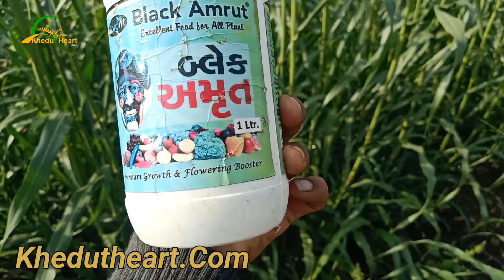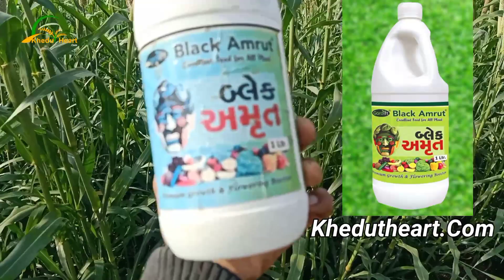બ્લેક અમૃત ક્યાં થી મળશે અને તેના રિઝલ્ટ કેવા છે | black amrut fertilizer /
Black Amrut is a type of organic fertilizer made from fermented sugarcane molasses. It is known for its high nutrient content, natural growth promoters, and soil conditioning properties. The use of Black Amrut can improve soil health, increase crop yield, and promote plant growth by providing essential nutrients such as nitrogen, phosphorus, and potassium. Additionally, Black Amrut is environmentally friendly as it is made from natural ingredients, thus reducing the use of chemical fertilizers that can harm the environment.

Namaste
Follow instagram on Letest reels
black amrut morbi
black amrut content, humic acid, humic acid for plants, humic acid for plants use,Black amrut, બ્લેક અમૃત ની સંપૂર્ણ માહિતી, બ્લેક અમૃત ના ફાયદા, બ્લેક અમૃત ની સંપૂર્ણ જાણકારી, black amrut ki jankari, black amrut na fayda,